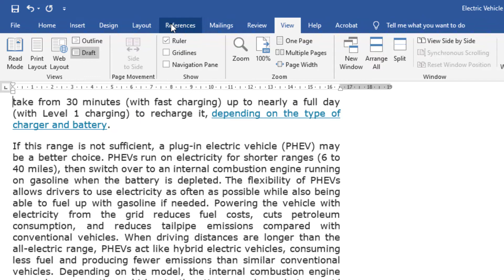How to move the footnote line from right to left, or vice versa | WORD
Thank you for respecting the terms of this license! ✅